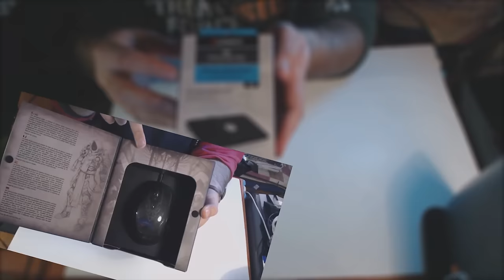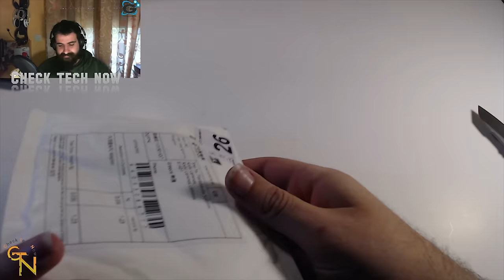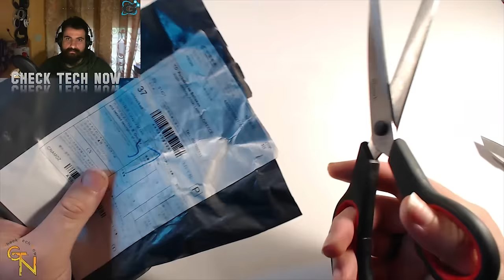Πακέτααααα!!!!!! Ebay Greek Unboxing No #5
Πακέταααααααα! Επιτέλους καινούριο Ebay Unboxing!

Mπείτε και στην σελίδα μας για νέα άρθρα σχετικά με την τεχνολογία και το gaming

Eνα μεγάλο ευχαριστώ από μένα για τους καλούς μου φίλους που είναι πάντα δίπλα μου!!